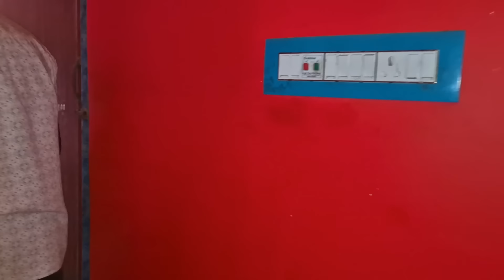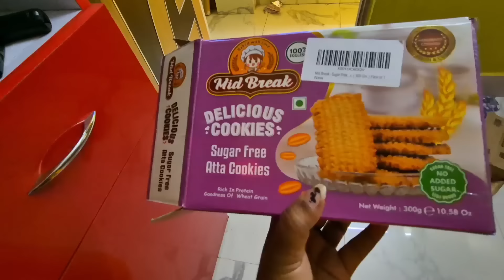period এর অসহ্য পেটে ব্যাথা এদিকে এতো কাজ তার ওপর আজ থেকে শুরু Modular kitchen এর কাজ.